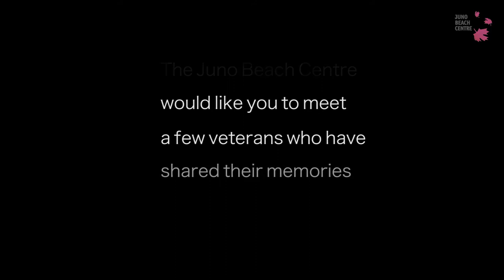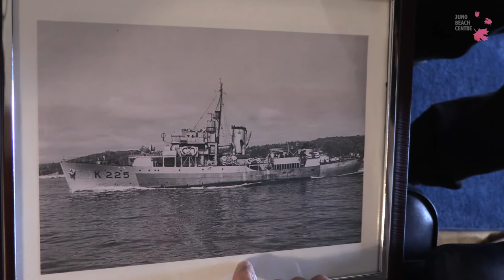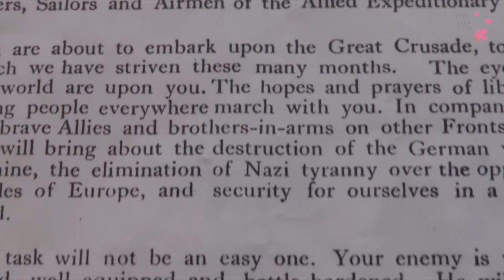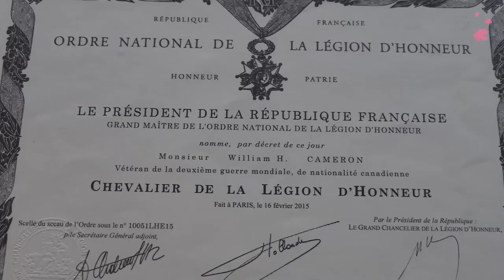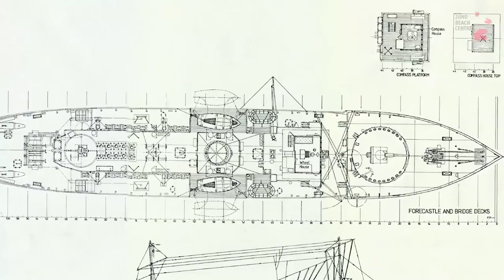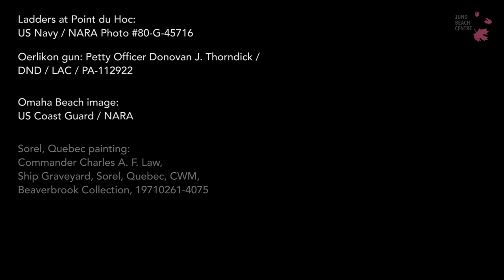Bill Cameron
D-Day veteran Bill Cameron shares his memories of service in the Royal Canadian Navy during the Second World War. He recalls the circumstances of his enlistment, joining HMCS Kitchener, and his role at Omaha Beach on D-Day. An anti-aircraft gunner, Bill explains what life aboard a corvette was like on the high seas. He also discusses a light-hearted moment concerning a special package from home and how he hopes people will remember him and his comrades.